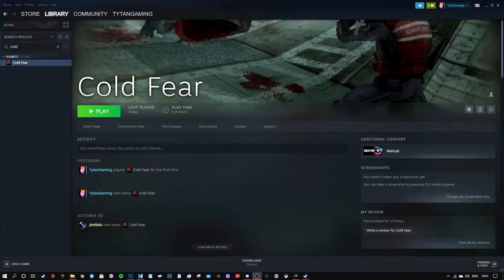Tytan Plays | Cold Fear | PC | Ep 7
My PC:
-CPU: AMD Ryzen 3700x
-RAM: 16GB Corsair Vengeance RGB @3600Mhz
-MB: MSI MPG X570 Gaming Pro Carbon WIFI
-GPU: Nvidia GTX 1060 6Gb
-SSD 1: Samsung 860 Evo 250Gb
-SSD 2: Samsung 860 Evo 500Gb
-HDD 1: WD Blue 1Tb
-Case: Corsair Obsidian D500
-Keyboard: Corsair K95 RGB Platinum
-Mouse: Corsair Scimitar RGB
-Mic: Rode MT USB
-Cam: Logitech 920
-Headset: Corsair HS50